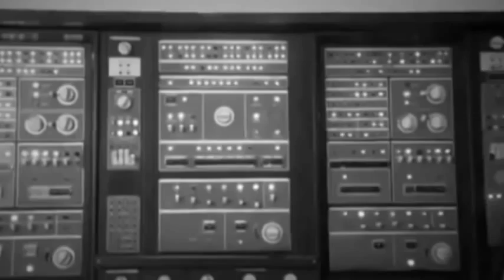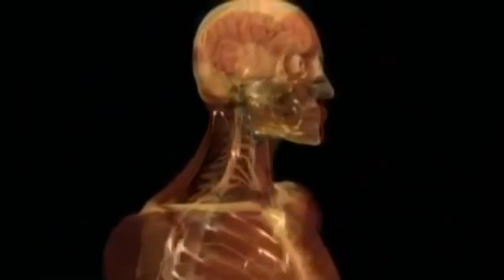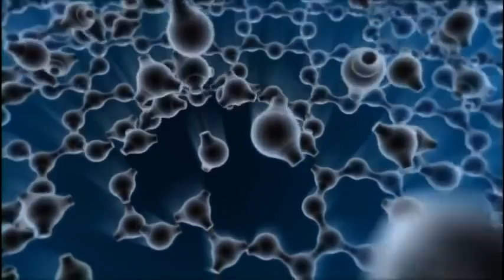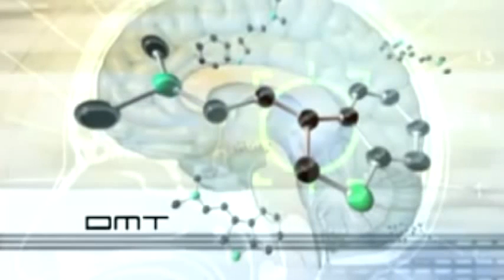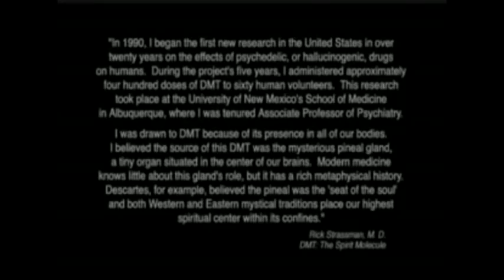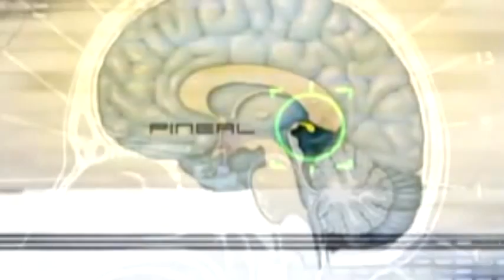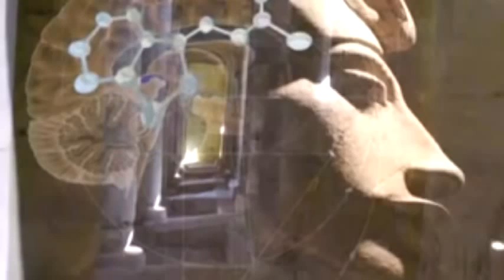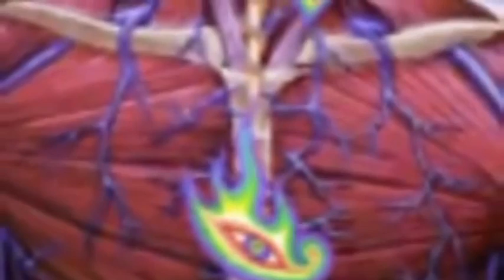DMT [Dimethyltryptamine] - A Spiritual Journey Of The Mind